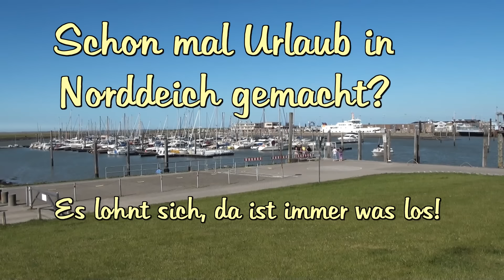Drachenfestival Norddeich 2011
Norddeich im Zeichen der Drachen, 2.-5. Juni 2011

Das Norddeicher Drachen- und Windspielfestival bricht alle Rekorde.Jedes Jahr erscheinen lustige und bunte Gebilde am Himmel über dem Norddeicher Grünstrand. Spielerisch taumeln und fliegen sie am Himmel und begeistern die vielen Besucher:
Drachenflieger aus dem In- und Ausland treffen sich in Norddeich um ihre Drachen zu fliegen, zu präsentieren oder die neusten Kreationen auszuprobieren.
Das Gelände ist ideal gelegen, die Drachenwiese liegt direkt am Meer.

Mittlerweile ist dieser Termin fester Bestandteil in der europäischen Drachenszene, eine große Zahl von „Piloten" nimmt regelmäßig an diesem Event teil. Zu sehen sind Großdrachen, riesige Windräder mit bis zu 16 m Durchmesser, Comicfiguren, chinesische Drachen, Phantasiegebilde und vieles mehr.

Das Rahmenprogramm macht das Drachenfest zu einem Fest für die ganze Familie: Workshops wie Bumerangbau und -flug oder eine Lenkdrachenschule begeistern alle Altersgruppen. In einer speziellen Nachtflugshow bei einsetzender Dunkelheit erhellen beleuchtete und/oder angestrahlte Drachen den Himmel. Die Drachen werden, im wahrsten Sinne des Wortes, in einem ganz anderen Licht erscheinen.

Impressionen bei idealem Drachenwetter vom 4. Juni 2011, Full HD